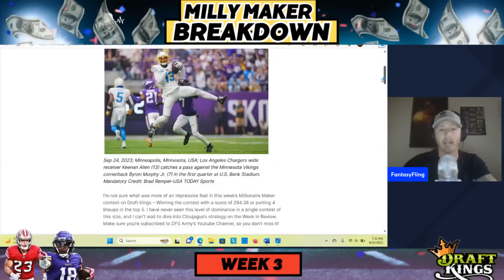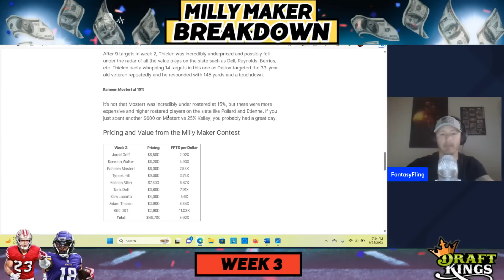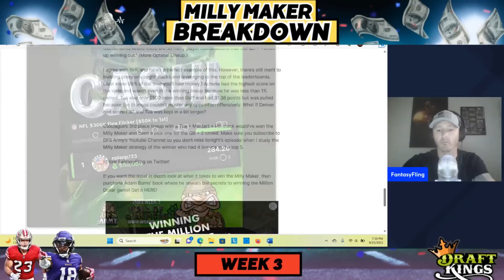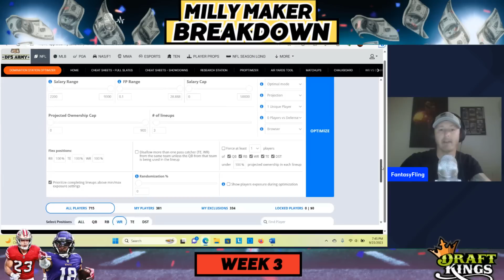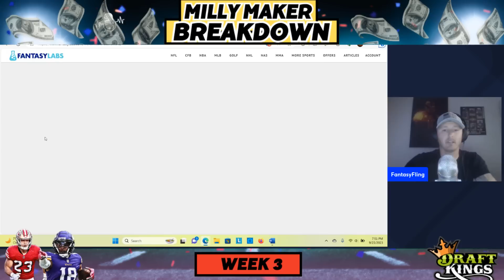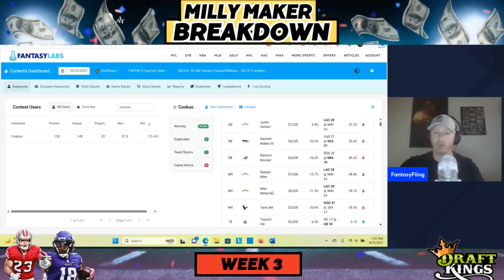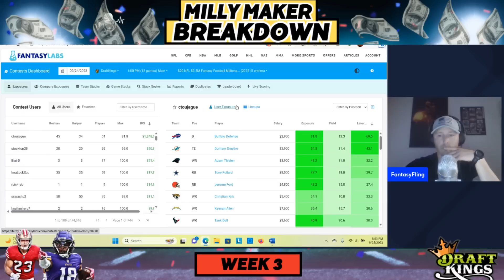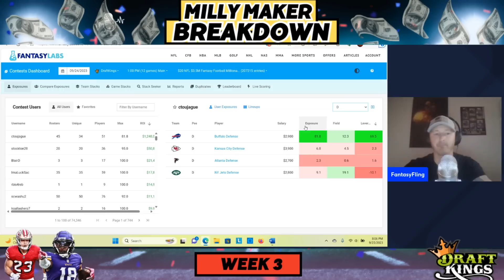NFL DFS Week 3 Review & Milly Maker Recap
NFL DFS Week 3 Review! FantasyFling takes us through the super high scoring Week 3 Slate with the Milly Maker Review, DFS Army VIP Nolan's $50,000 Takedown, and some Mass Multi Entry Strategy that DFS Pros & DFS Army VIPs used to win big on the DFS Sunday Main Slate.

Milly Maker Review: 1:30

DFS Army VIP Nolanp723's Flea Takedown: 10:50.

Milly Maker MME Strategy: 23:00

Want to try a free month of DFS Army VIP all-sports membership?

Join the DFS Army today and learn from the best in the Daily Fantasy Sports industry!

Want to get into content streaming? StreamYard makes it easier than ever to start recording NOW! We have been using it for years and love the user experience.